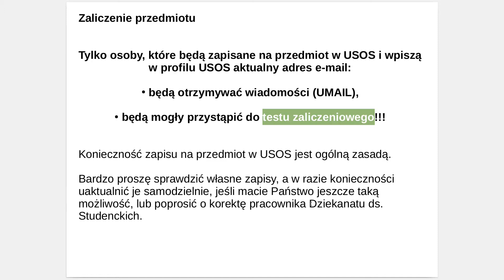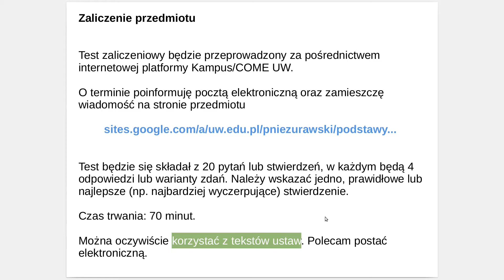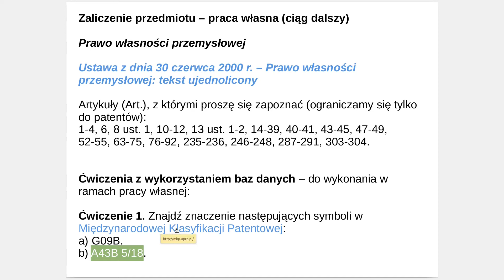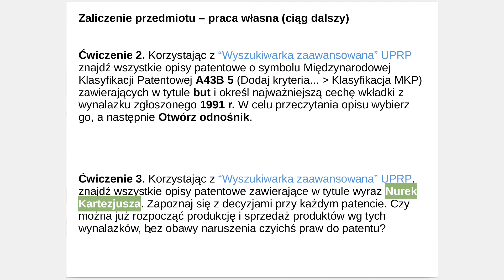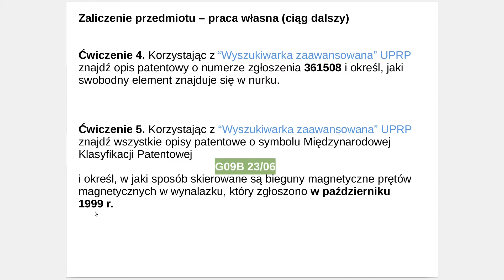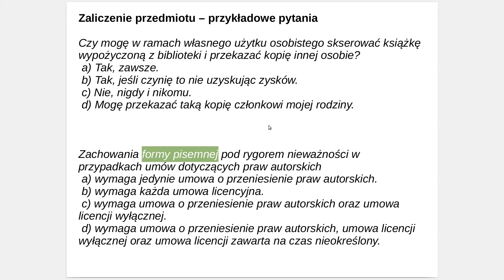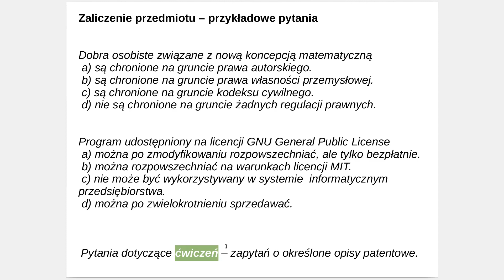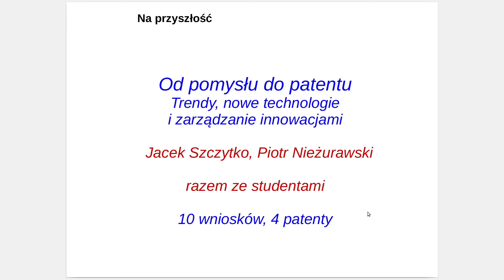Podstawy ochrony własności intelektualnej – FUW, cz. 9, ostatnia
Wykład z podstaw ochrony własności intelektualnej dla studentów Wydziału Fizyki Uniwersytetu Warszawskiego.
Na stronie przedmiotu znajduje się wykładowa prezentacja, w której zamieściłem m.in. opis pracy własnej (linki do ustaw i bazy) oraz przykładowe zadania testowe.